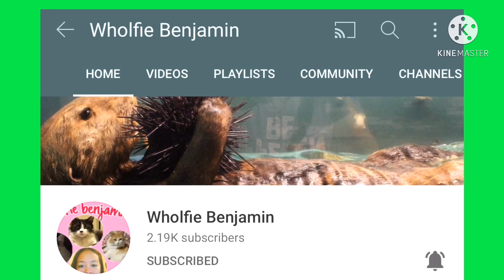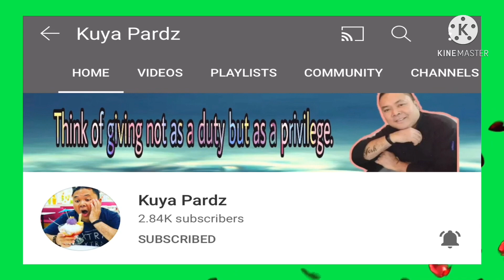Longanisa Mukbang vlog # 141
ansarap ng longanisa guyz nakakakis lalo pinas jaya naman nagluto ako at kakain kami jok hahahah kain tayo salamt po sa suporta nyo